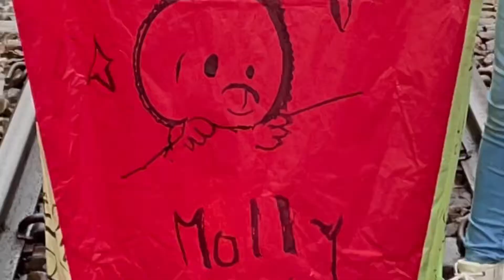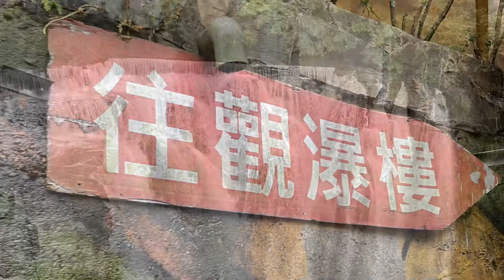平溪天燈許願、十分瀑布好壯觀（相片分享）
移民台灣[寶島生活遊12]2021平溪天燈 十分瀑布，拍下的每一刻，都想與你們分享。謝謝！